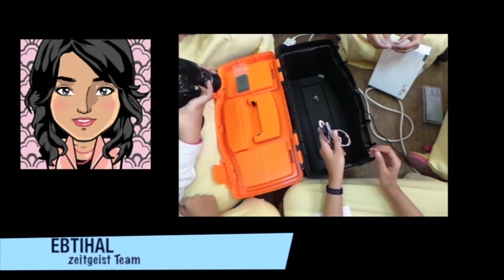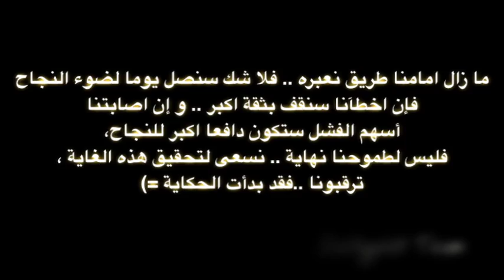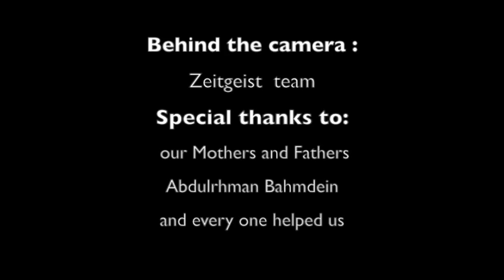zeitgeist Team .. حكاية طموح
vex robotics competition